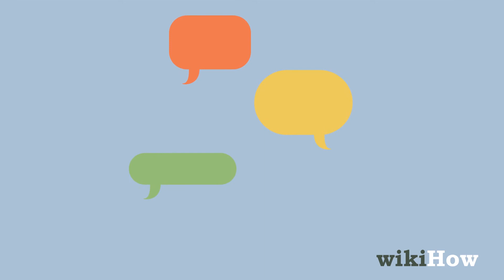Cómo hacer amigos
¡En este breve vídeo encontrarás algunos consejos de cómo hacer amigos!